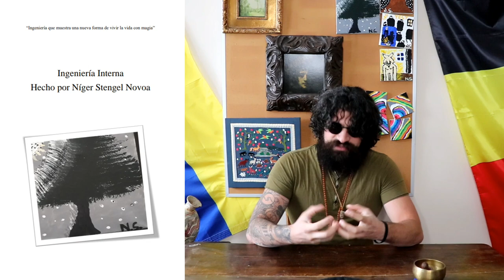LOS ALIENÍGENAS ESTAN ENTRE NOSOTROS PERO NO SON LO QUE TU CREES (VIDEO BONO A PRUEBA HELADA)